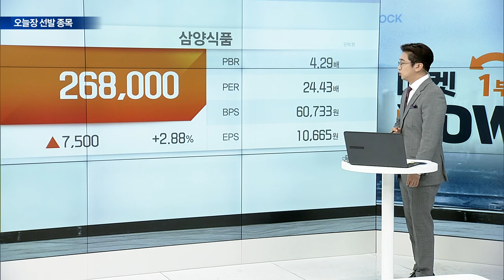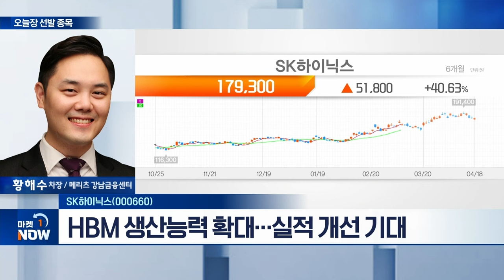SK하이닉스(000660)... HBM 생산능력 확대... 실적 개선 기대 | Market Now (20240418)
sk하이닉스 하이닉스(000660)
- 1분기 실적 예상치 상회 전망
- HBM 생산능력 확대... 실적 개선 기대
- AI 반도체 시장 과점·독점화 강세